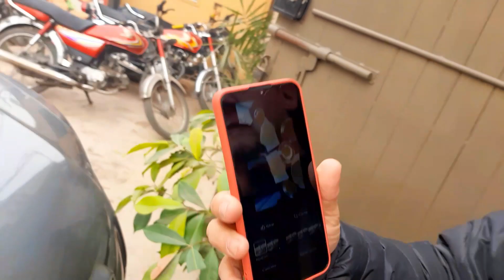Gupshup with Foreigners | Bilal Amin Live